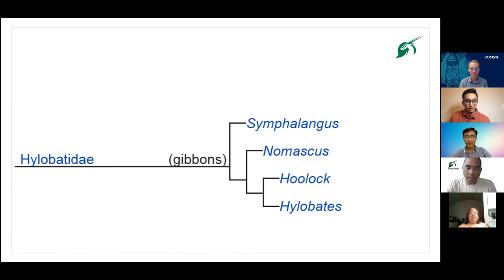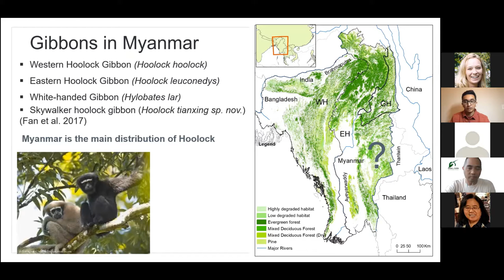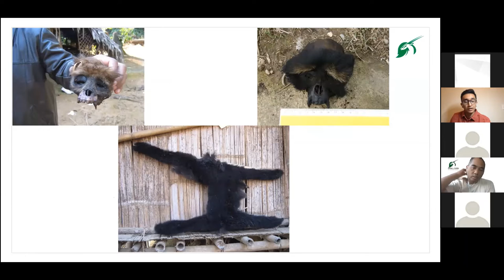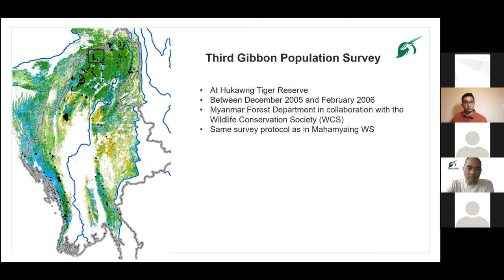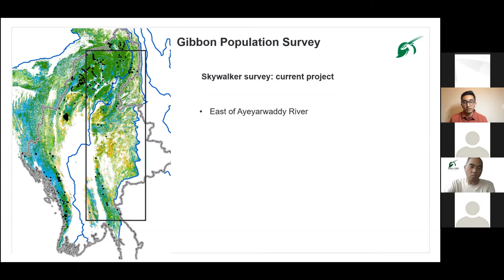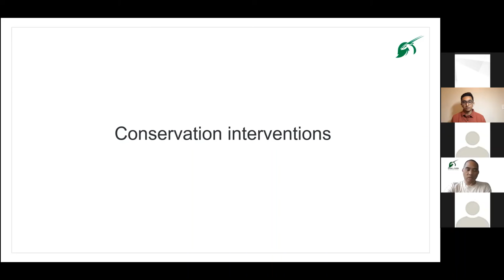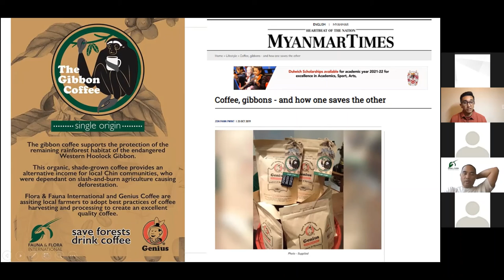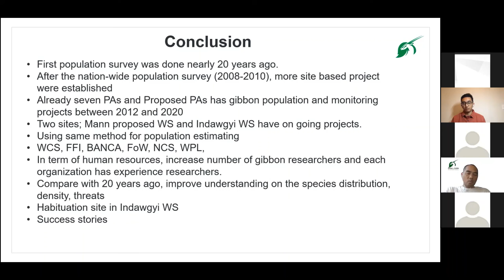History of Gibbon Population Surveys in Myanmar (Burmese)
This presentation covers the history of population surveys that have been conducted in Myanmar and the country specific field considerations for performing gibbon triangulation in habitats in Myanmar.

Speaker: Dr. Ngwe Lwin